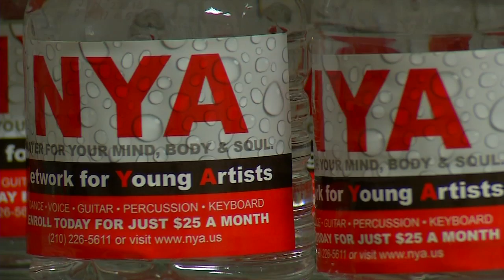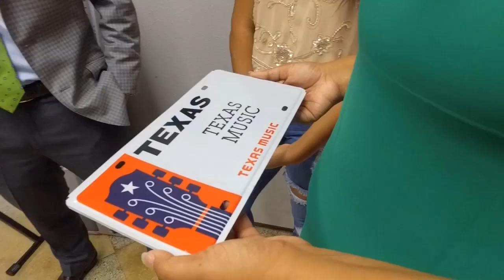TEXAS MUSIC LICENCE PLATE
I edited this story was voiced by the morning anchor Jessica Headley.